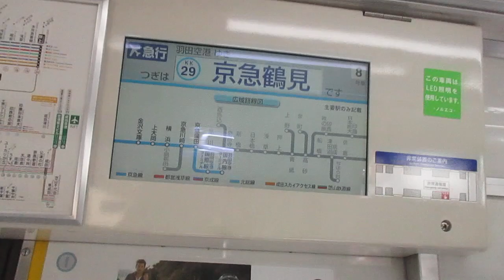京急本線エアポート急行羽田空港行き京急600形608編成8両 京急鶴見駅発車